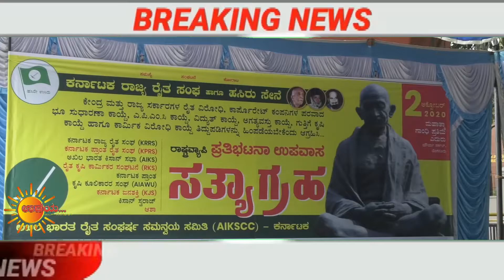ಕೋಡಿಹಳ್ಳಿ ಚಂದ್ರಶೇಖರ್ ಅವರಿಂದ ಗಾಂಧಿ ಜಯಂತಿಯ ಪ್ರಯುಕ್ತ ರೈತರಿಗಾಗಿ ಪ್ರತಿಭಟನಾ ಉಪವಾಸ ಸತ್ಯಾಗ್ರಹ.